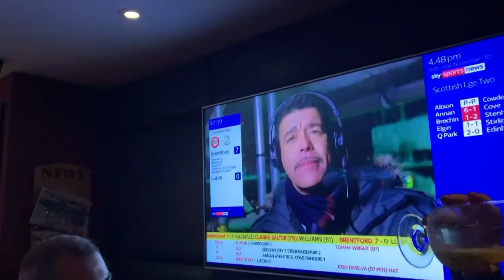That has to be it for QSF after defeat at Southampton 🤦‍♂️